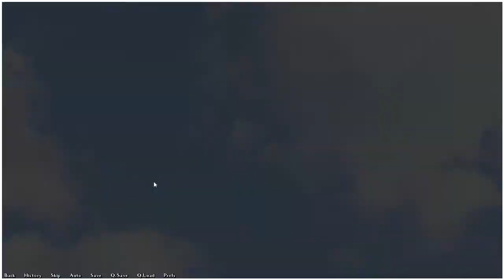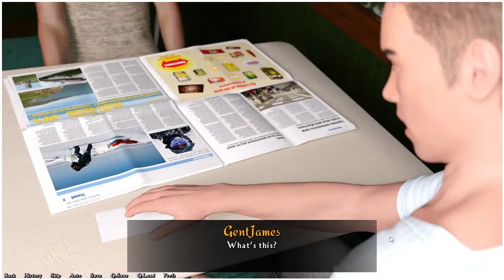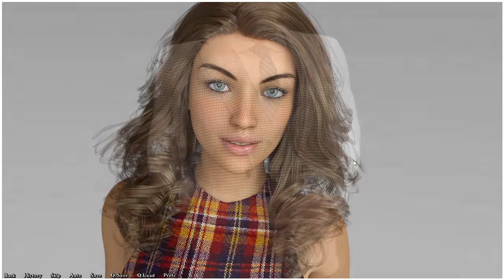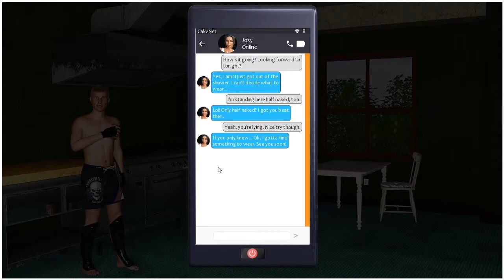เธอบอกกับผมว่ามีผัวแล้ว [Being a Dik #1]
**ข้างล่างเป็นห้องเครื่องไม่ต้องสนใจ**

เกมที่เล่นแล้วแรกๆก็สนุกๆหลังเครียด
เกมที่เนื้อเรื่องดีแต่กว่าจะอัปเดทก็นาน
เกมที่ต้องลองดูสักครั้ง
เหมือนได้ค่าโฆษณา
โถ
ทำไปทำไม
gg